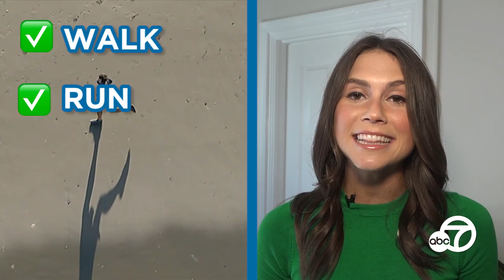Los Angeles beaches reopen and here are the rules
Beaches are reopening in LA County, but with some restrictions. So, what does that really mean?